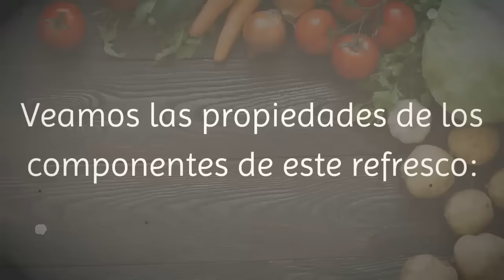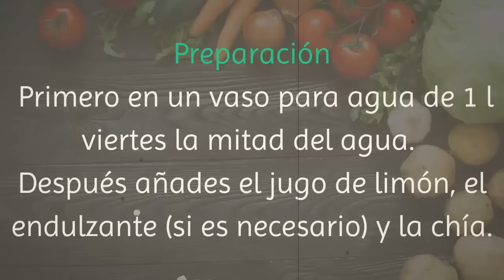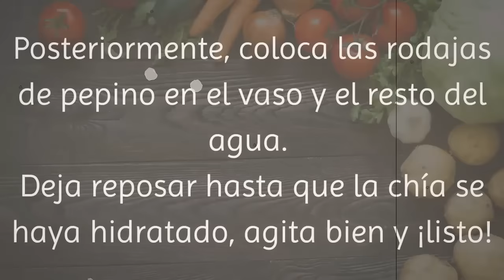Agua de Limon Con Pepino y Chia Ayuda a Eliminar Toxinas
agua de limon con pepino y chia
Por sus ingredientes, esta bebida de agua de limón con pepino y chia nos ayuda a eliminar toxinas que nuestro cuerpo va acumulando, nos limpia desde adentro.

Veamos las propiedades de los componentes de este refresco:

En primer lugar no olvidemos que el agua hace que nuestra piel y cuerpo luzcan radiantes, estén bien hidratados y tengamos mucha energía. Y el agua evita muchos problemas digestivos, da energía y si tomamos un vaso (de aproximadamente de 375ml) antes de cada comida nos ayuda a consumir menos alimentos.

El Pepino:

Esta hortaliza está compuesta en un 90% por agua, lo que la hace ser muy ligera e hidratante, además de una ayuda para eliminar las toxinas del organismo y evitar la retención de líquidos, la cual suele traducirse en aumento de volumen y de peso. Su bajo contenido en calorías (apenas 20 por unidad) también favorece la pérdida de peso y es esencial en un dieta de adelgazamiento. El pepino es diurético y antioxidante, ayudando a combatir los efectos de los radicales libres, responsables del envejecimiento prematuro. No podemos olvidar, entre sus beneficios, que el pepino es bueno para la salud de la piel, para regular la digestión y para fortalecer las uñas.